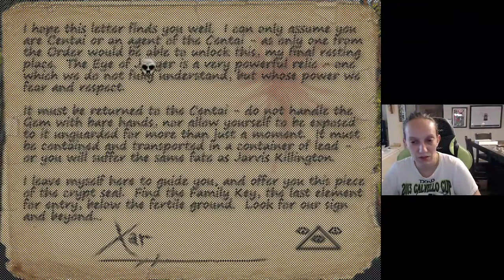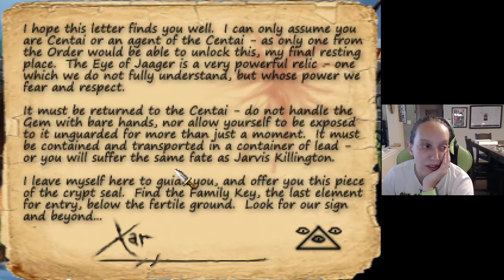4/1/2021 Quest for Infamy: Day 11